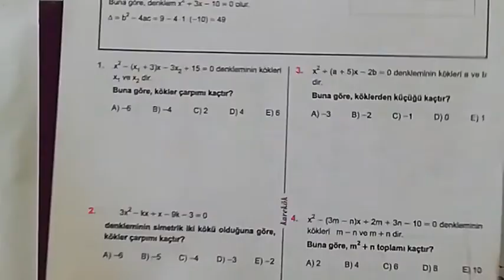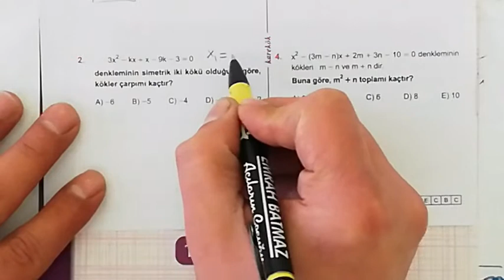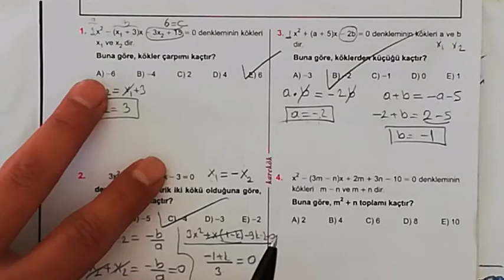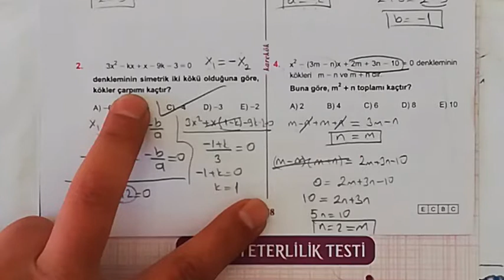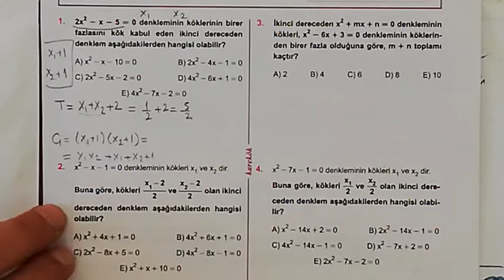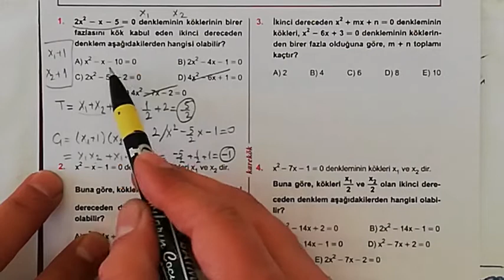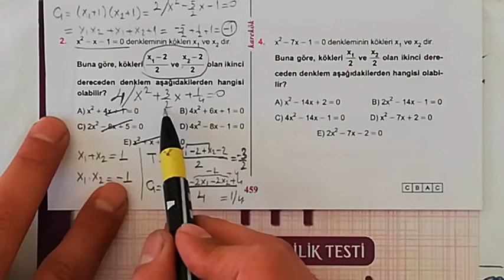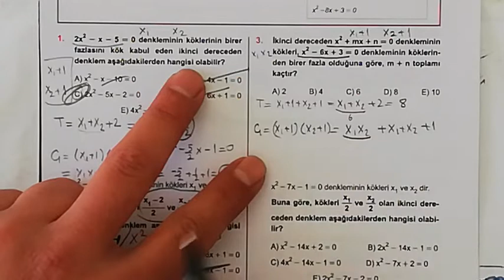KAREKÖK YAYINLARI 34. ÜNİTE (KÖK KATSAYI İLİŞKİSİ) 5. VE 6. KÖŞETAŞLARI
kök katsayı bağıntıları,
kök katsayı ilişkisi soru çözümü,
kök katsayı ilişkisi soruları,
kök katsayı bağıntıları soruları